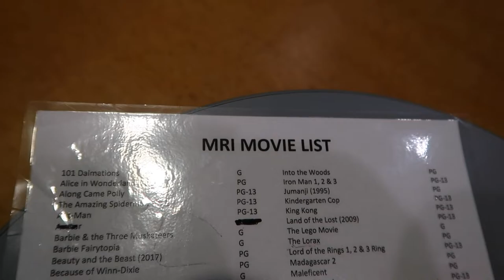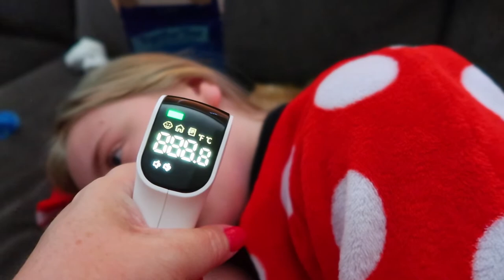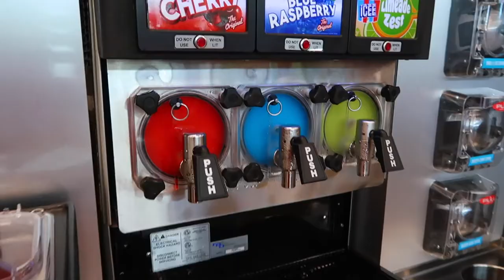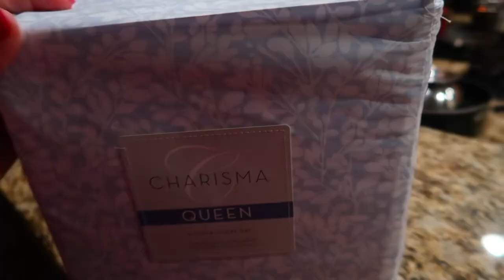DAUGHTER GETS MRI ON HER BACK | GETTING AN MRI | SPEND THE DAY WITH US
AMAZON FAVORITES:

LUG TRAVEL BAG:

MICROFIBER BEACH (TRAVEL) TOWELS:

GoPro HERO9 BLACK CAMERA:

Canon PowerShot G7X Mark II Digital Camera:

Monitor Stand Riser Desk Organizer:

Bookshelf for Desktop Storage:

ART MARKER SET:

CURRENT PHONE CASE:

FETCH APP -2000 BONUS points w/ REFFERAL CODE:
5KKJA